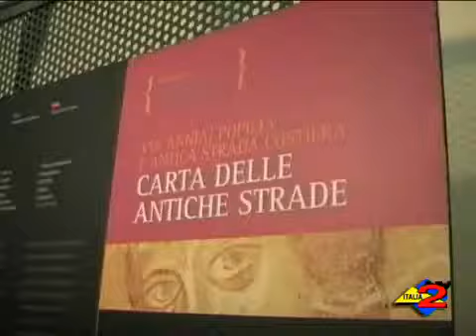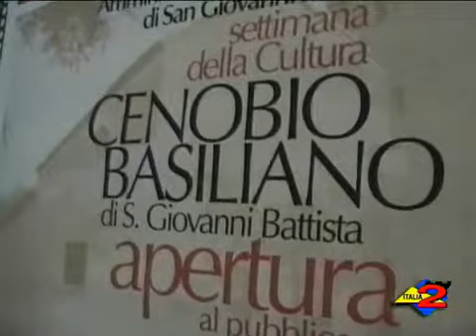Il comunale di San Giovanni a Piro ha aperto le porte del Cenobio bizantino di S Giovanni Battista